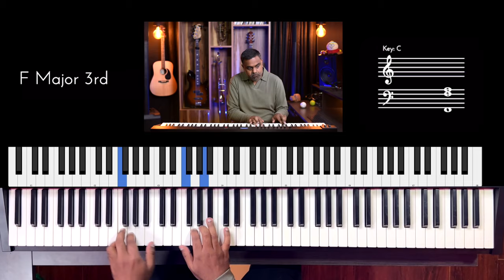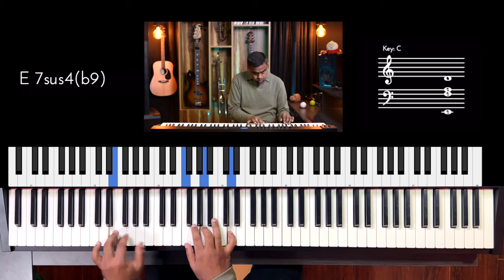Riff #3209 - Jason Zac